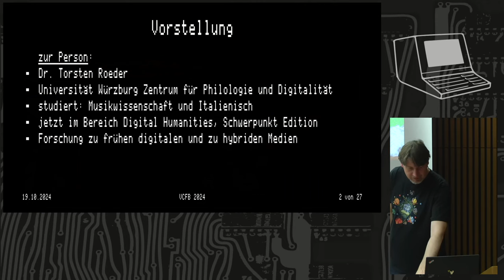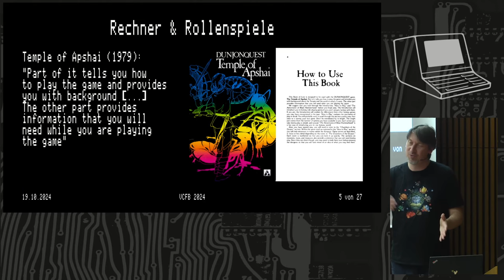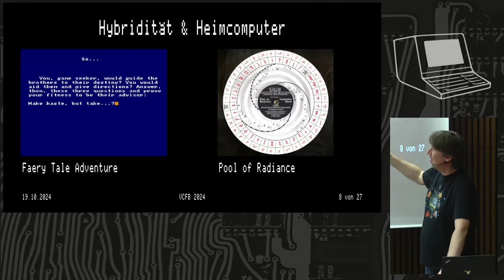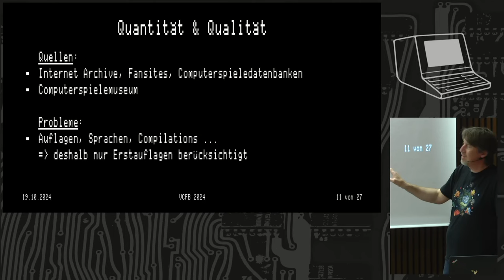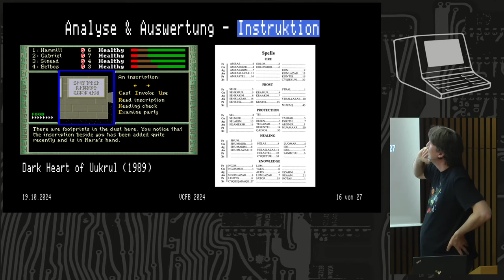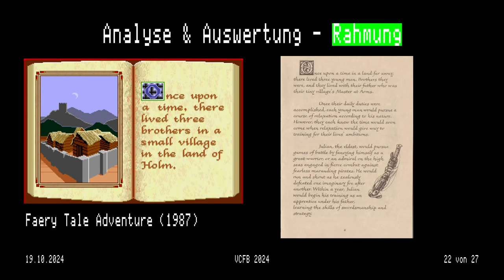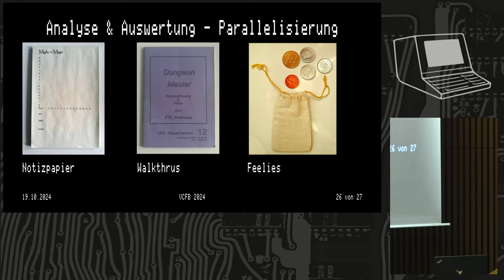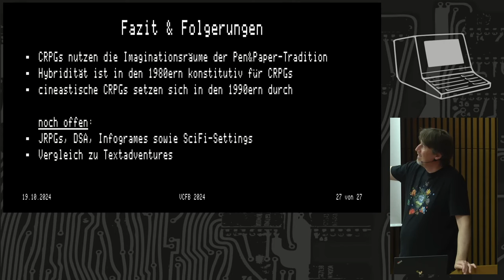Pixels and Paper | Vintage Computing Festival Berlin 2024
Hybride Computer-Rollenspiele der 1980er-Jahre

In vielen populären Computerrollenspielen der 1980er-Jahre nahmen die Handbücher eine vielfach unterschätzte erzählerische Funktion ein. Sie fügten dem Spiel lebendige Beschreibungen und Bilder hinzu, welche die Software seinerzeit oft nur symbolisch hervorbrachte, und regten damit die Vorstellung von der jeweiligen Fantasy-Welt an. Diese hybride Technik war nicht nur Mittel zum Zweck, sondern knüpfte gleichzeitig an bestehende Erzähltechniken aus der Pen-and-Paper-Welt an. Der Beitrag untersucht 16 ausgewählte Handbücher und erörtert daran unterschiedliche hybride Erzählstrukturen, um aufzuzeigen, dass Software und Handbuch gestalterische Einheiten bildeten. Die Paperware zu den Spielen gibt es natürlich auch "zum Anfassen".

Torsten Roeder